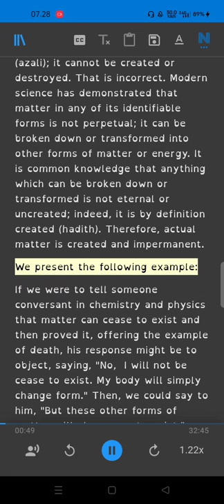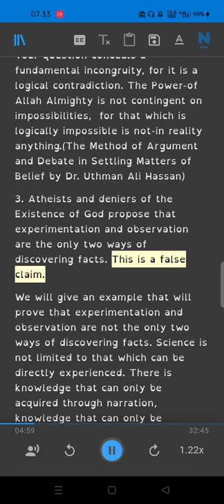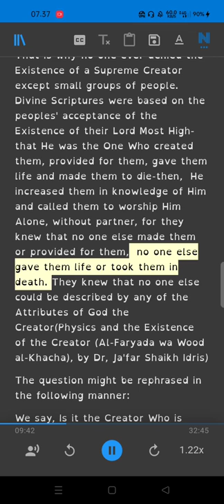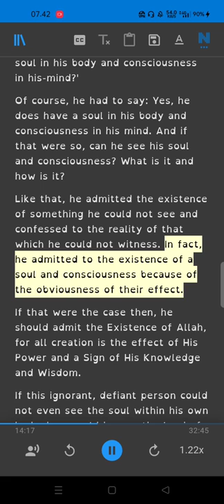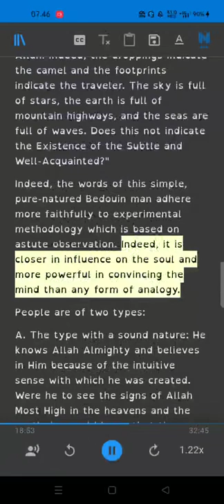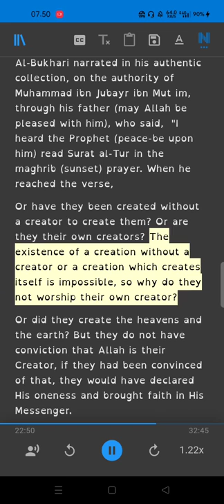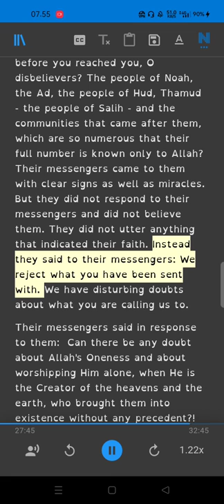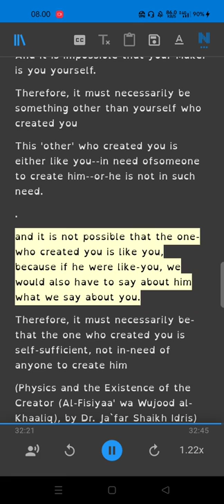God, the Creator Part 2 (Muslim Glorification vs Christian & Infidel Falsehoods & Atheists' Denial)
Who is Allah
Is Allah One or Three?
The Signs in the Heavens and on the Earth
The Belief in Allaah ... What Does It Mean?
Who Deserves to Be Worshipped Alone?
You Are Invited to Have no Other God except the One True God Who Was Worshipped
A Rationale Approach to Affirm the Existence of God
Do We Have Good Reasons to Believe?
Why Did God Create?
Why Did God Create Mankind?
The Excellent Names and Attributes of Allah Almighty from the Qur'an and the Sunnah
Book translated into English contains twelve studied at the origins of religion, including the explanation is no god but Allah and Muhammad is the Messenger of God, and explain the pillars of Islam, faith, polytheism and hypocrisy, Nullifiers, uniformity. The book will also be very useful as a course material in Islamic creed for both students and teachers during Islamic vocational training programmes.